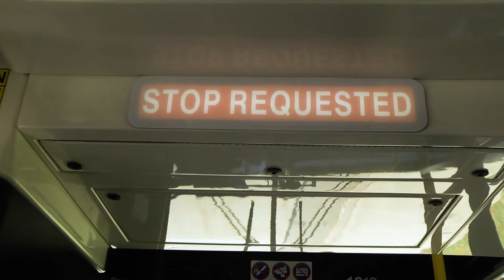GO Transit: How To Ride The Bus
Riding GO Transit is EASY! Check out this short video for more info.